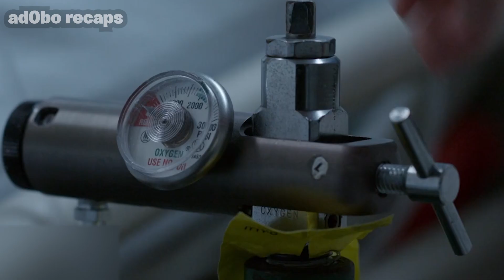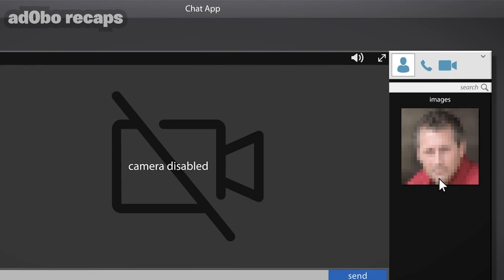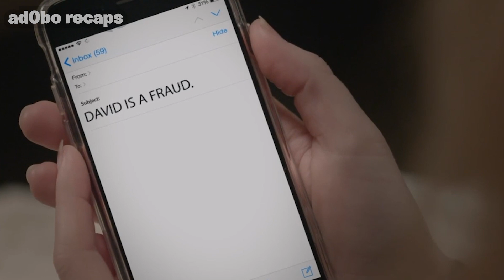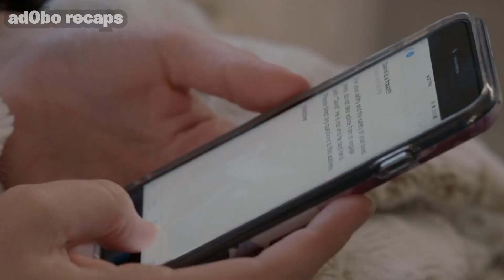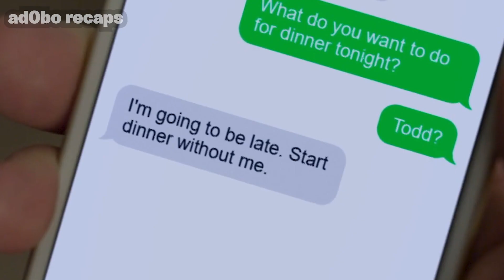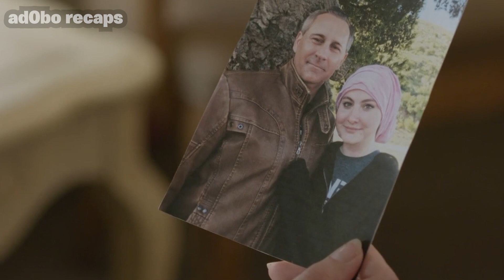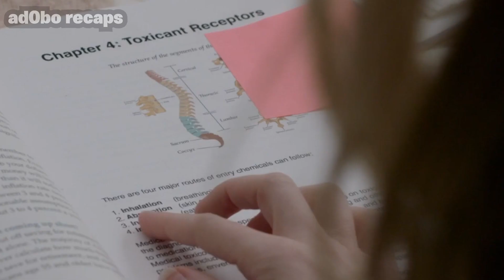Kutis Labanos na Nurse, Gusto Masolo ang Among Lalaki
Isang mag-asawang Mira at Todd ang kumuha ng live-in nurse para maging tagapag-alaga sa kanilang anak na may sakit, at natuklasan na siya ay isang "anghel ng kamatayan" na naglalayong palitan si Mira sa pamamagitan ng anumang paraan na kinakailangan.